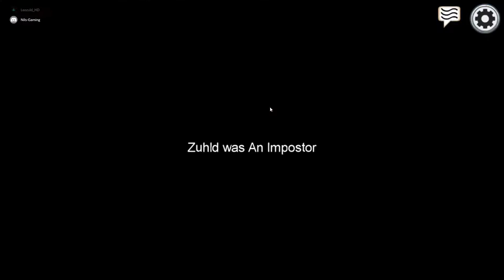Zuhld + Nils sind Impostoren | Among Us deutsch | Johnny Friends Gaming 2020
Zwei Dullis im Game | Nils hat viel Spaß | Bestes Among US Game | Johnny Friends Gaming 2020